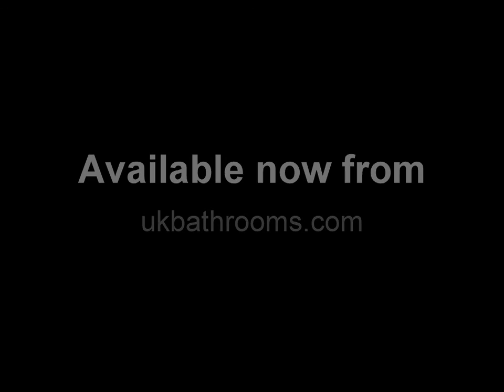The Geberit Monolith Plus, lighting the way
The Geberit Monolith Plus is a startling revelation in the bathroom with integrated odour extraction and subtle backlighting which changes colour.

Geberit offers an innovative and new approach to WC's with their advanced technology creating an experience like no other.